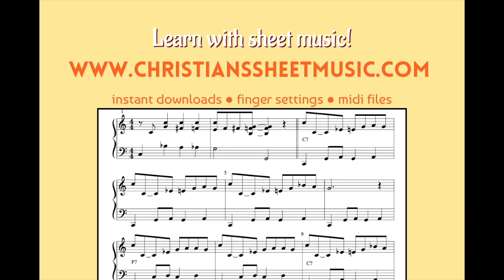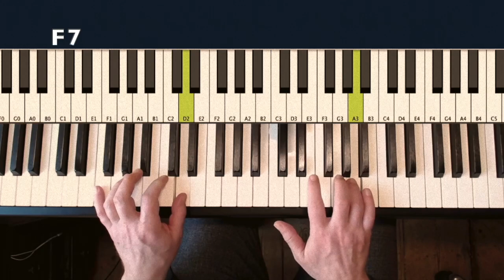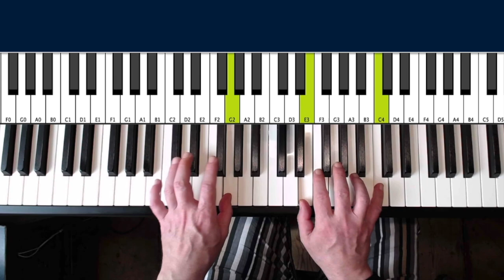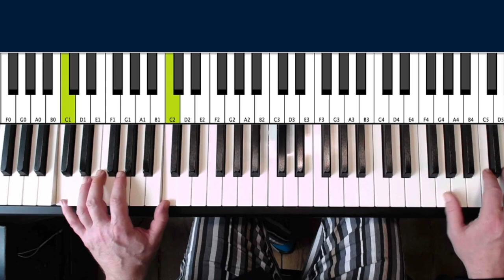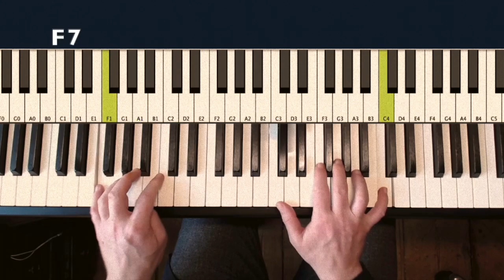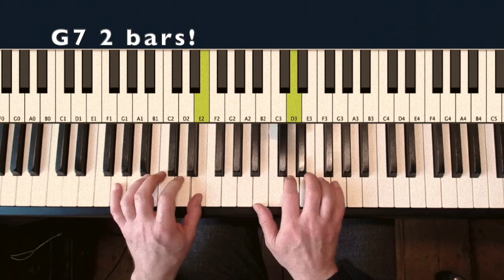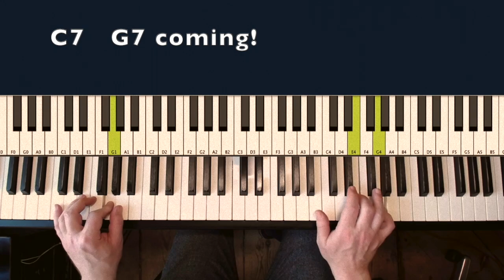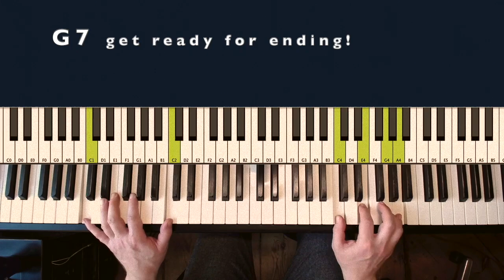Blues For Yancey, easy blues piano piece ( with sheet music)